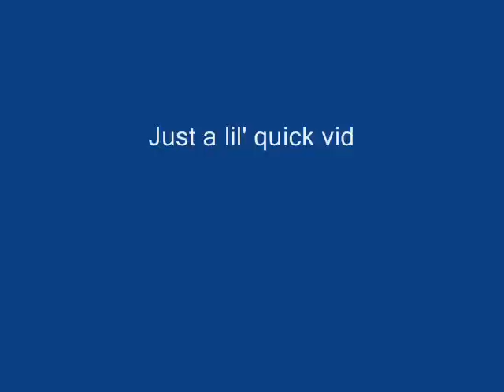Lethal WeaponZ jerkin at Mainstreet, and battling different members from a crew!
Young Dread battles x2 and Buzzyx1 at mainstreet. Things get very interesting.